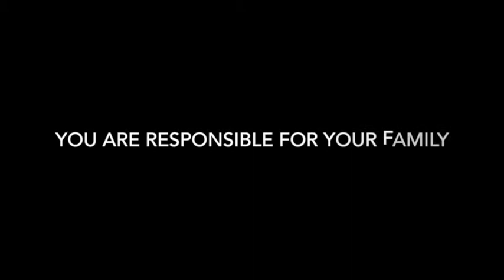Matt Barron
Father Nation: Matt Barron